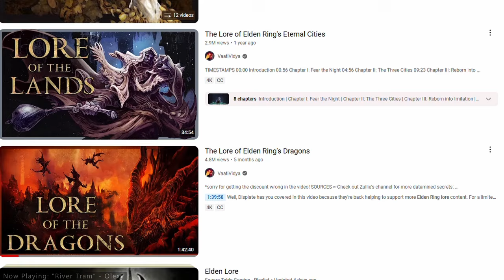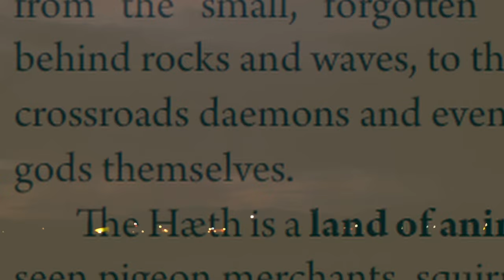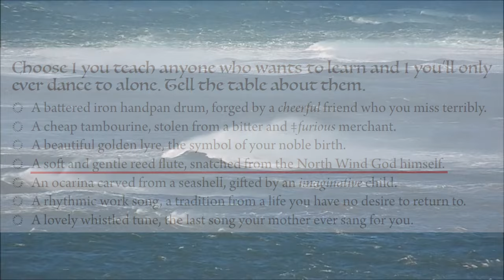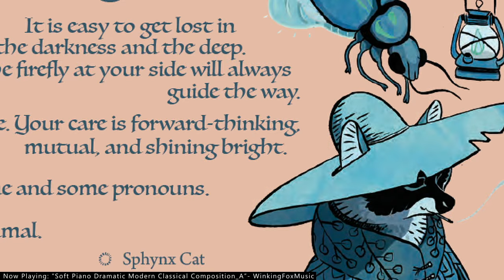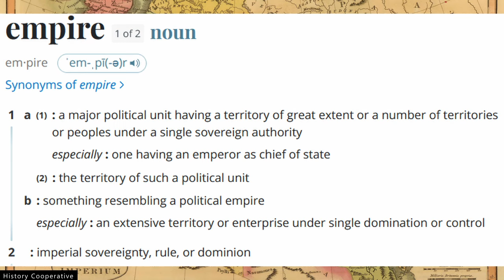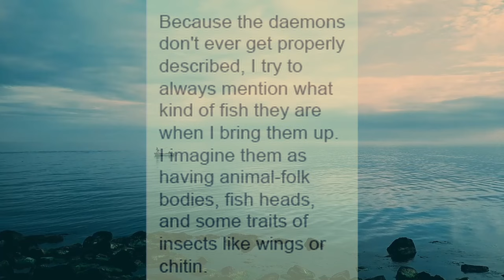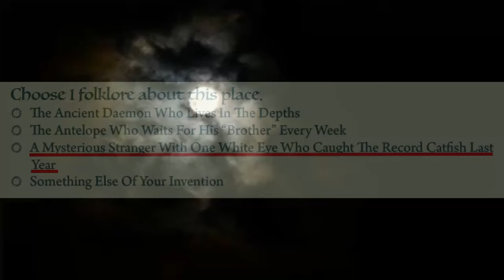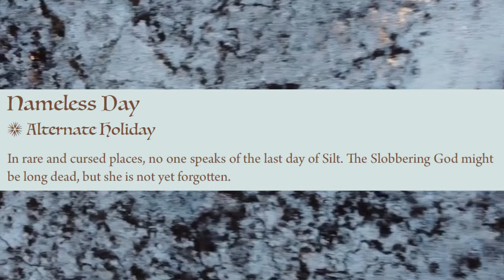The Hidden Lore of Wanderhome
This is a lore video about the TTRPG "Wanderhome," written by Jay Dragon and published by Possum Creek Games. It is available on itch.io

Categories: BOB, token, animals, non-combat, story
Players: 1-6
Supplies: game book, playbooks, writing utensils
Time Commitment: 1-4 hours
Video Content Warnings: discussions of violence, revolution, monarchy, demons, brief images of blood, brief images of poached ivory

A transcript of this video can be found on my